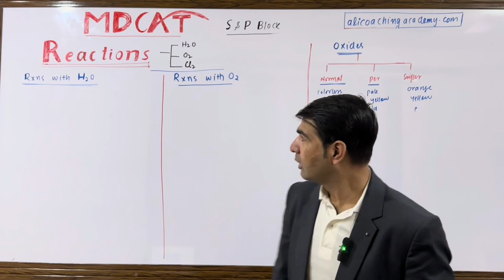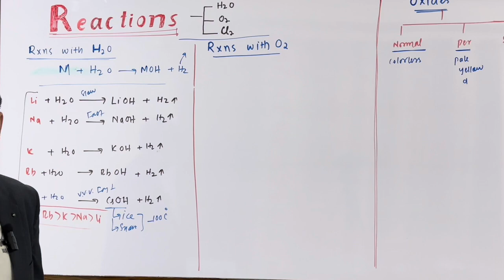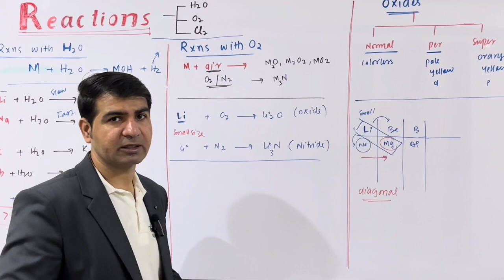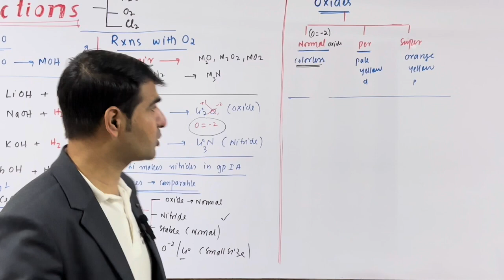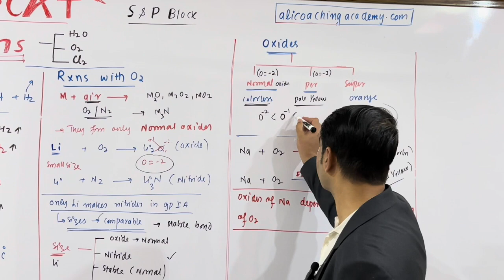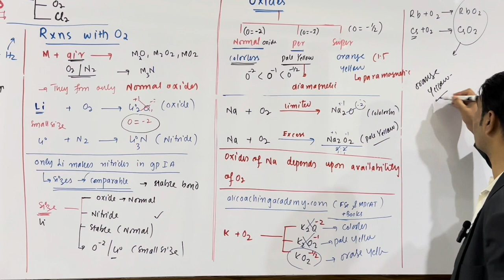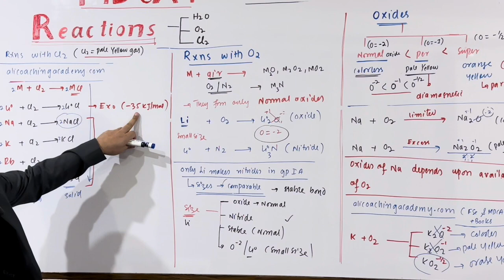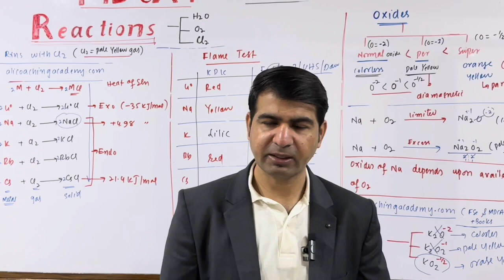Alkali Metals reactions with water |Lec 7 |Day 7|Etea mdcat